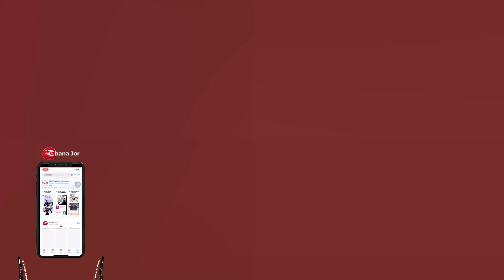Siddhant Chaturvedi And Navya Naveli Nanda Breakup Rumours | Navya Naveli Nanda Gossip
Siddhant Chaturvedi and Navya Naveli Nanda Breakup Rumours. They have dated for 2 years. The two broke up almost a month and a half ago. They have been very respectful about the situation it seems.